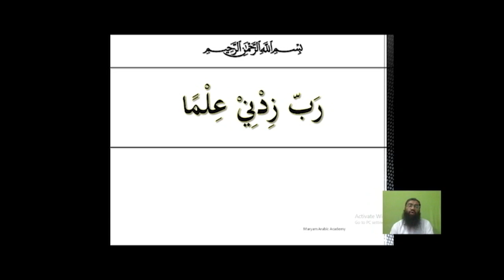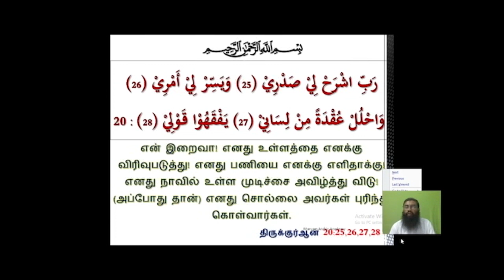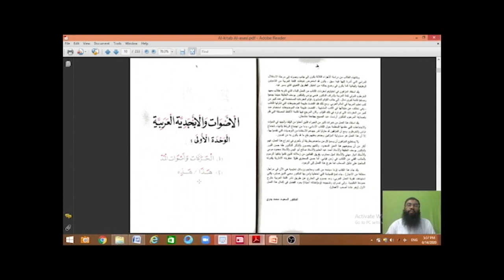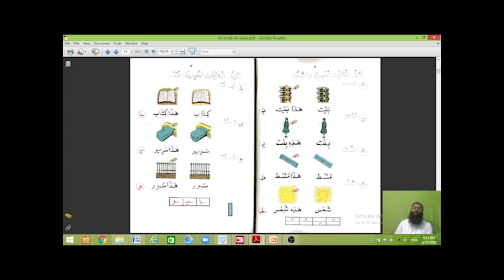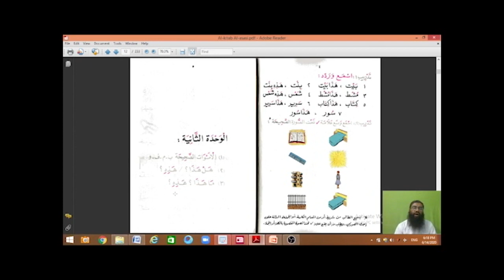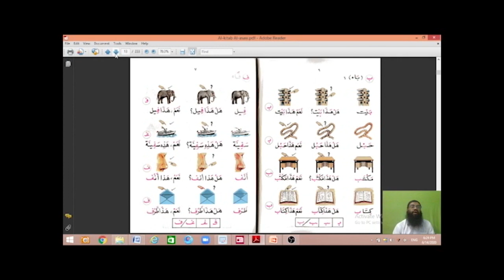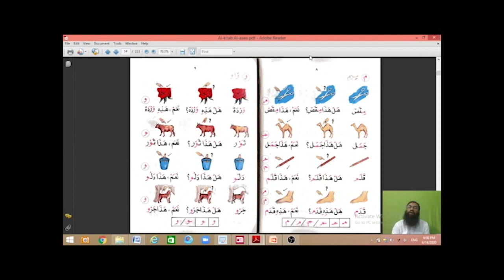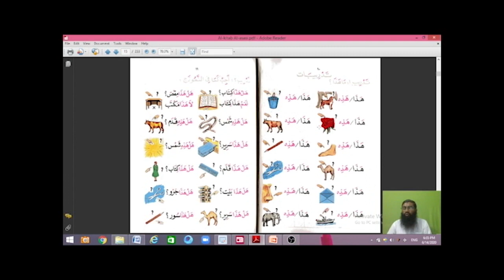Day 1 Ten month Diploma course